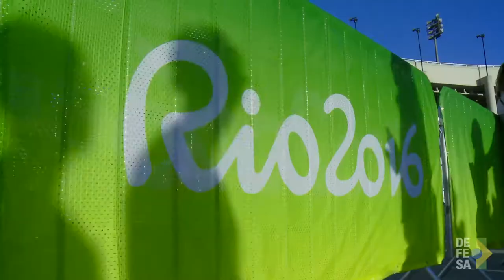TV Defesa: Série Desporto Militar: Atletas da FAB descrevem o orgulho de representar o Brasil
Brasília, 28/08/2017 – De olho nos Jogos Mundiais Militares de 2019, na China, e nas Olimpíadas de 2020, no Japão, atletas da Força Aérea Brasileira, que integram o Programa de Alto Rendimento do Ministério da Defesa, descrevem o orgulho de defender o Brasil, representando as Forças Armadas.